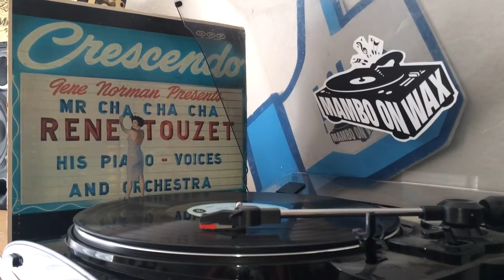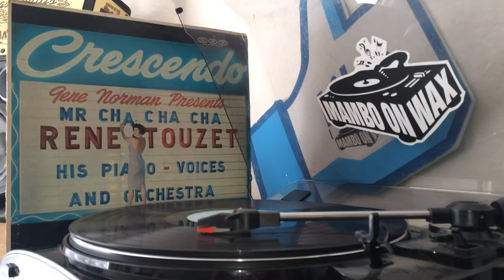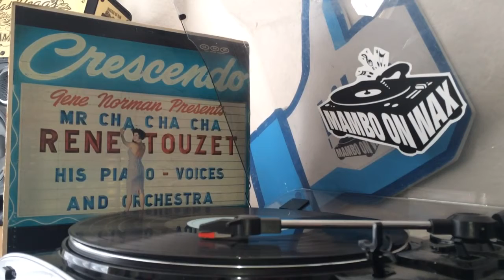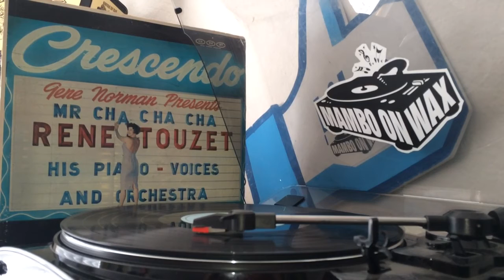Rene Touzet - Nearness of You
Rene Touzet* ‎– Gene Norman Presents Mr. Cha Cha Cha Rene Touzet
Label: GNP records
Genre: Latin
Format: Vinyl
Year: 1957
Style: Chachacha
  GNP 40/GNP 40ST - Rene Touzet at the Crescendo - Rene Touzet [1959] Birth Of The Blues/Pa' Bailar/Amor De Pelicula/Moonlight In Vermont/Tenderly/Ye Yo/That's All/La Noche De Anoche/Los Barbudos/Mariana/Nearness Of You/Mi Guaguanco